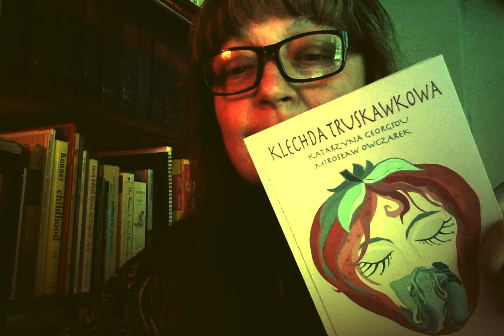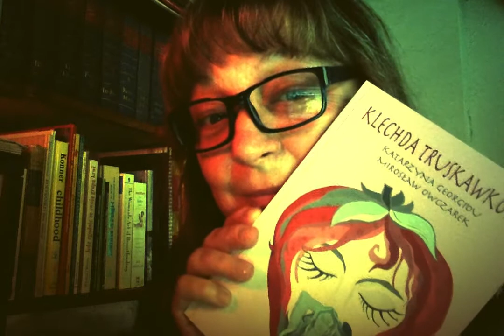Klechda truskawkowa... "Wielki świat jest we mnie..."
wiersz z tomu "Klechda truskawkowa"

Książkę przedpremierowo można zakupić na zrzutce (39 zł z wysyłką) lub bezpośrednio u autorów, kontakt via messenger.